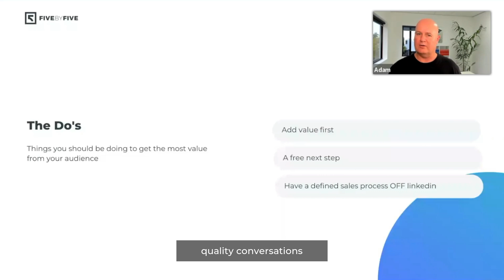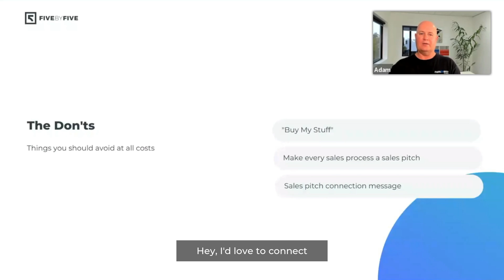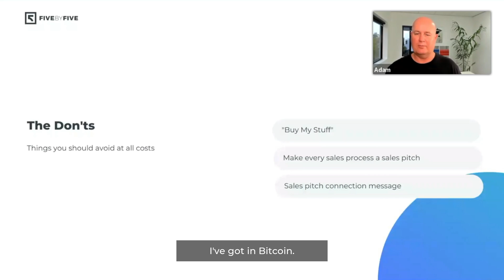Do's & Don'ts of LinkedIn